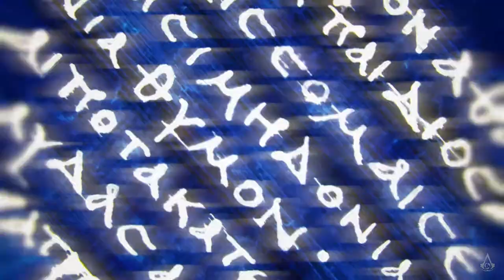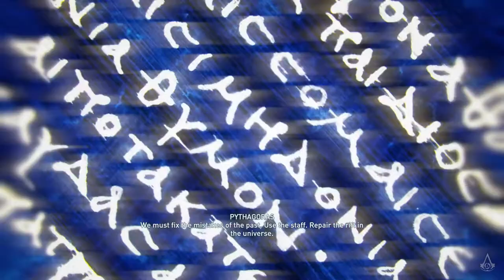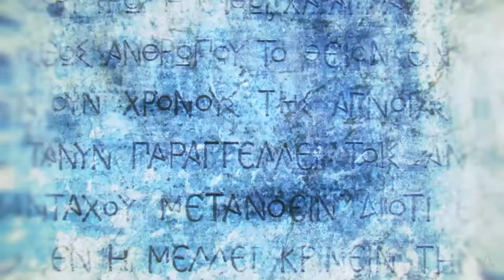The Ghost of Kosmos | Cult of Kosmos | Cult Hunt